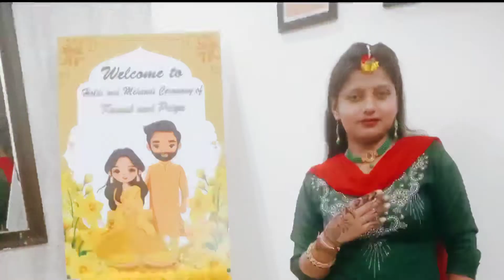Best mehndi ceremony of priya and kamal ||bridle mhendi ||mehndi Vlog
This video contains priya's mehndi ceremony | wedding series